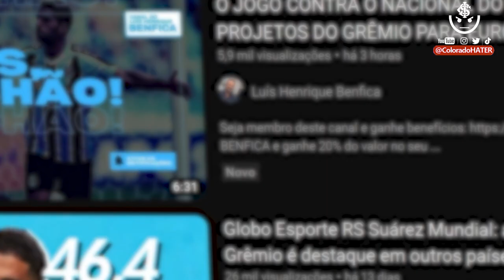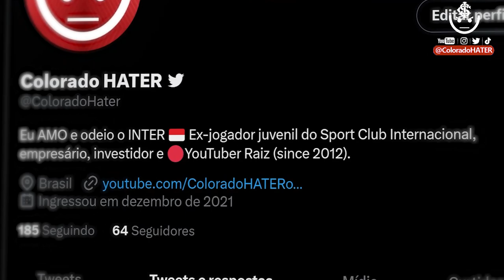🔴RE: BALDASSO - INTER tem que fazer LOUCURA$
Canal Colorado HATER
ESTE É UM CANAL DE TORCEDOR PRA TORCEDOR. Neste canal colorado — sobre o Sport Club Internacional — eu comento, com uma visão extremamente crítica sobre o futebol do inter, assuntos acerca dos erros do time, bem como respostas aos jornalistas da imprensa gaúcha, contrariando o senso comum — em um formato de react/opinião; além disso, faço análises dos erros dos jogos do Inter logo após as partidas.

🔴​ Sobre mim e o Inter:
Inter é o time que eu amo (e odeio).
Quero ver o Sport Club Internacional — o Inter — campeão nacional, da libertadores e mundial de novo.

Pra isso — vou pegar no pé! CHEGA de se contentar com segundos lugares e sul-americanas. Não passo pano pros defeitos do Inter e disparo críticas aos defeitos, porque quero ver o Inter aonde ele merece: CAMPEÃO. Sou o colorado HATER do internacional.

Sobre mim:
Sou o Jay Nelson, ex-jogador de seleção A nos areões do Inter na categoria infantil e juvenil. Escolhi sair do futebol aos 18 porque a paixão pela produção de vídeo rugiu mais alto. E cá estou no YouTube há mais de 8 anos.

Tive alguns canais que passaram dos milhares de inscritos (tenho 3 placas do YouTube, sendo uma de ouro) e tenho larga experiência no site colorado (afinal, o YouTube é vermelho.)

o INTER é MUITO GRANDE pra não estar ganhando títulos expressivos há mais de 10 anos. É hora do Sport Club Internacional respeitar seu torcedor e obedecer à lógica: chega de jogadores ruins que não entregam resultado. ELES DEVEM SER CRITICADOS, sim.

Essa percepção me motivou a criar este canal: o Colorado HATER é diferente de todos canais sobre o Inter. É um canal de torcedor colorado para torcedor colorado.

O estádio Beira-Rio tem que ter um time campeão e gigante, pra fazer jus a este monumento portoalegrense ao futebol mundial.

Neste canal, disparo críticas sinceras que os jornalistas da imprensa gaúcha não podem dar por questão de ética e não fechamentos de portas. Sou o ColoradoHATER.